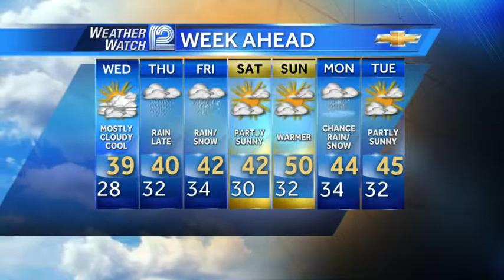Mark Baden's Forecast